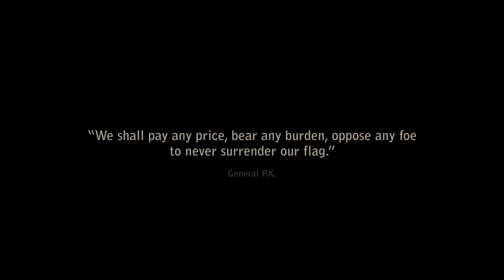Trailer - I Declare War TRAILER 2 (2013) - Action Movie HD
I Declare War TRAILER 2 (2013) - Action Movie HD

Bang, bang, you're dead. No, really dead. A group of twelve year old kids play war in a forest but the audience views the action through their eyes. They fire real machine guns, hear mortars exploding around them, and dodge bloody shrapnel from grenades. I Declare War is a movie for young and adult audiences alike, featuring twelve to thirteen year old actors in the tradition of Stand By Me. With overtones of Lord of the Flies, I Declare War is a parable for not only events broadcast nightly on newscasts throughout the world, but a chilling depiction of the capacity for youth and man to take charge and to win at all costs.

Cast:

Director:
Jason Lapeyre
Robert Wilson

Davin Black
Robert Wilson
Patrick Cameron

Writer:
Jason Lapeyre

Editor:
Aaron Marshall

Cinematographer:
Ray Dumas

Composer:
Eric Cadesky
Nick Dyer